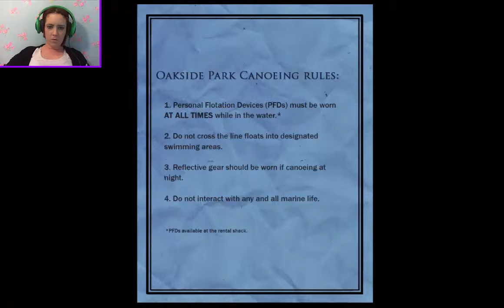THE EIGHT PAGES| Slender:The Arrival (Part 2)